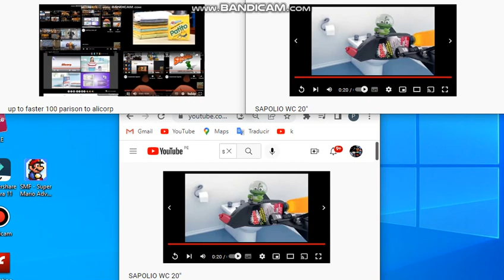up to faster 102 parison to alicorp